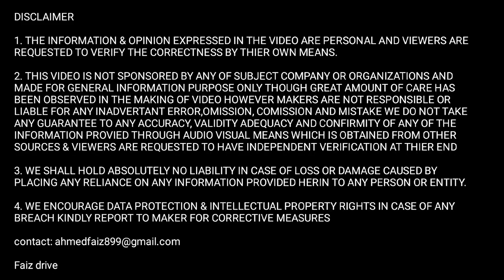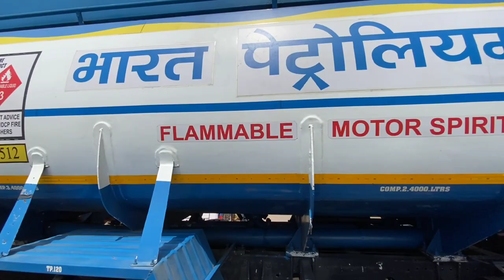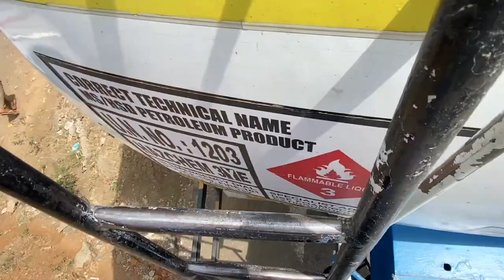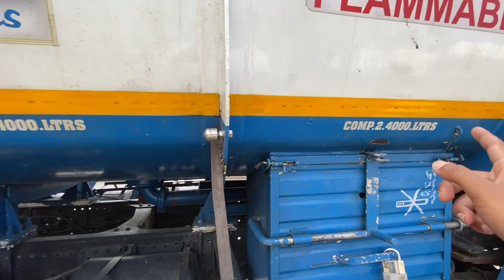ऐसा truck company में attach कर दिया तो income ही income🤩 | bharat benz 1617 truck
transport business
how to start a transport business
transport business kaise shuru kare
truck business in india
transport business kaise kare
tata trucks in india
tata truck review
tata bs6 trucks
tata truck price
tata motors trucks
eicher truck
eicher truck price
eicher truck mileage
eicher truck review
petrol tanker truck
petrol tanker
bharat benz
bharat benz 1617 bs6
bharat benz 1617 price
bharat benz 1617 truck
bharat benz 1617 truck mileage
bharat benz review
bharat benz 1617 gvw
Bharat benz 1617 payload
truck reviews
truck ownership reviews
truck information